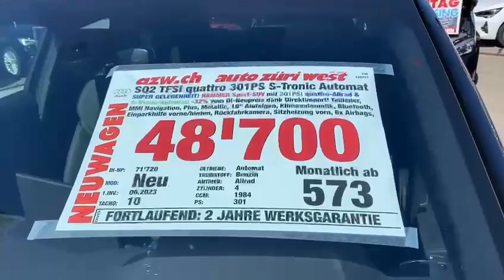AUDI SQ2 TFSI quattro S-tronic